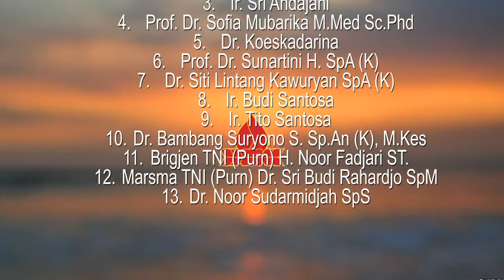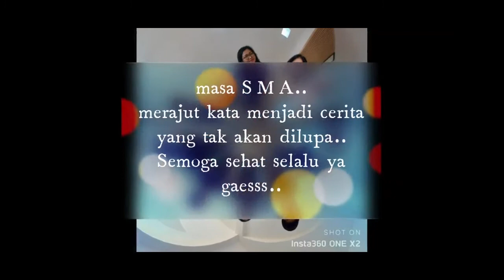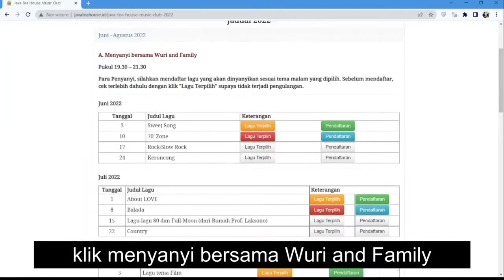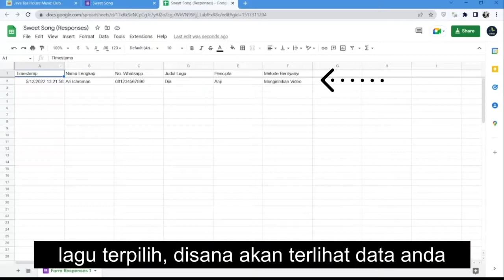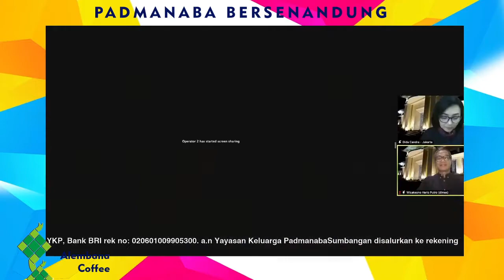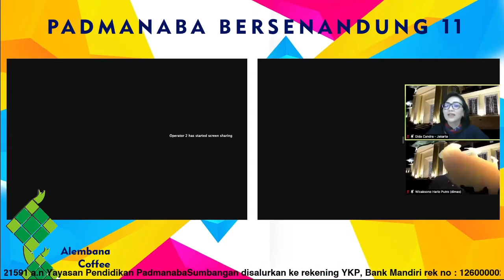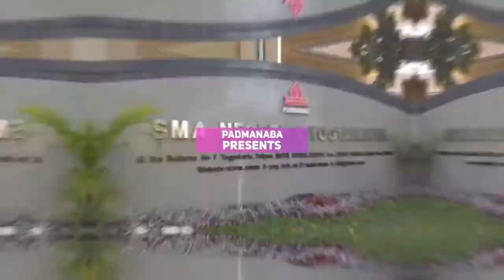PADMANABA BERSENANDUNG 11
Padmanaba Bersenandung diselenggarakan oleh Yayasan Keluarga Padmanaba (YKP). Merupakan acara bulanan yang utamanya untuk menggalang dana untuk beasiswa di SMA 3 Padmanaba Yogyakarta.
Acara diisi oleh penampilan dari para alumni berbagai angkatan

Timestamp :
00:00:00 Opening
00:01:00 Pad 66 Choir lagu Kemesraan
00:08:28 mas/mbak Sri Budi Pad 66 lagu Nusantara
00:12:50 Greeting Pad 2000
00:13:35 Greeting Pad '80
00:13:55 iklan JAVA TEA HOUSE (JTH)
00:16:30 PADMA Band_ Dody lagu Thinking Out Loud
00:22:20 Greeting Pad '75
00:22:42 Greeting Pad '83
00:23:12 Greeting Pad '93
00:25:10 Pad 1972 mbak Meniek Irawati, dengan lagu Öne Moment In Time”
00:33:45 PAD 2010, mbak Monica , “Malaikat Juga Tahu”
00:39:00 Sapa Padmanaba
00:56:00 Ngobrol Asyik bersama mas Mursyid Suyadi Pad '87
01:12:00 Greeting PAD 1990
01:13:00 Greeting PAD 1992
01:14:40 Pad 86, mas Adhie Pad '86  lagu love
01:18:00 Pad 90 , mbak Ratih Pad '90 lagu “The Greatest love of all”
01:28:00 Padma Band, mas Ide  lagu “Mau di bawa kemana”